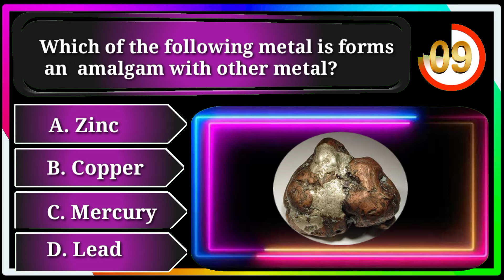Quiz Time| GK questions for Kids|General Knowledge Travia Questions| Class 6-10.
list of experiments,
acids,bases and salts,what acids and Bases have common,importance of ph in daily life,practicals,Quiz Time| GK questions for Kids|General Knowledge Travia Questions| Class 6-10.

quiz time
quiz time,
Quiz question answers,